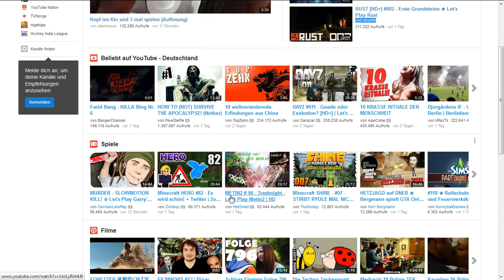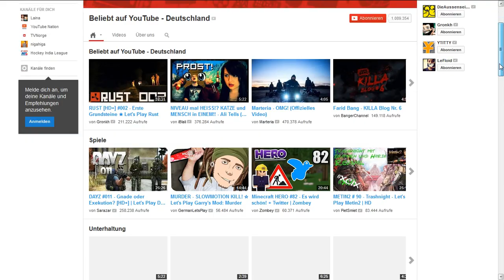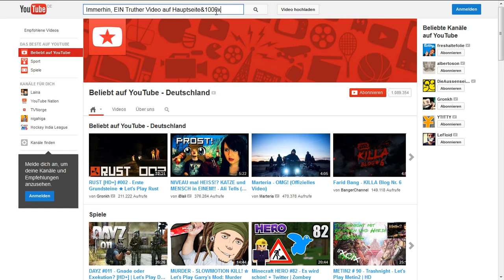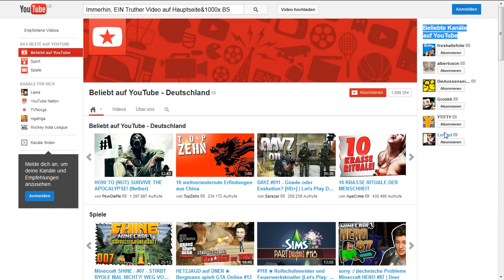Cookies löschen YT Hauptseite ohne Login sehr ernüchternd :) EINZIGES CT Truther Video dabei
auch wenn gerade das Thema "Chemtrails" kompliziert ist(Militär?FakePlanes?Hologramme?Bluebeam?Entities?Orbs?PsyOp?etc) ist es interessant dass es dazu immerhin EIN EINZIGES Video unter hunderten "informativen, wertvollen und wichtigen" Beiträgen gibt von Top YT Kommerzern mit MILLIONEN Abonamenten auf der YT Hauptseite ohne Login :)